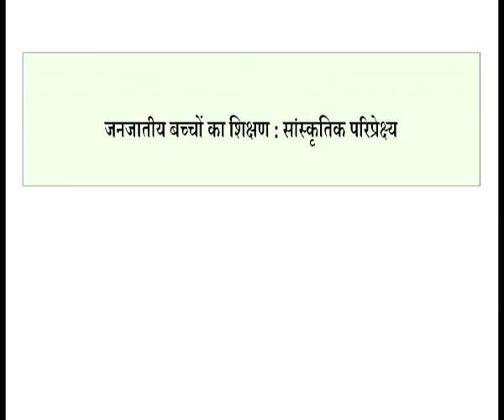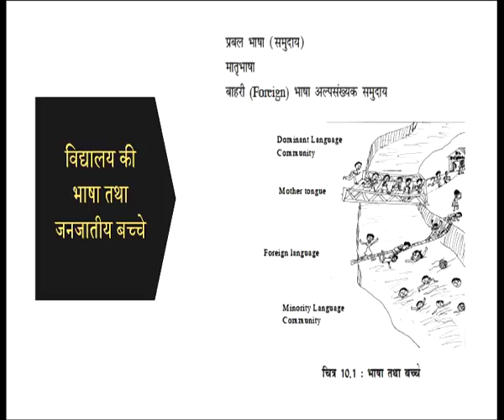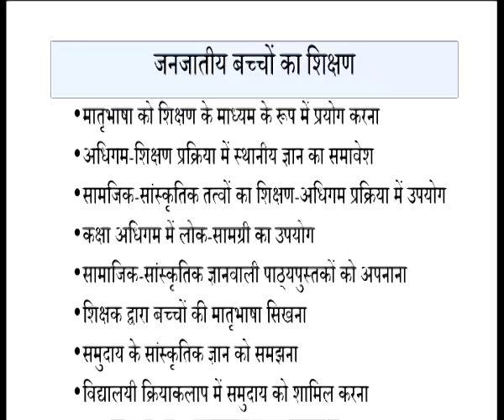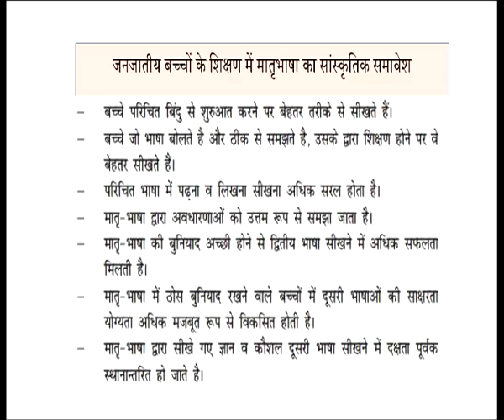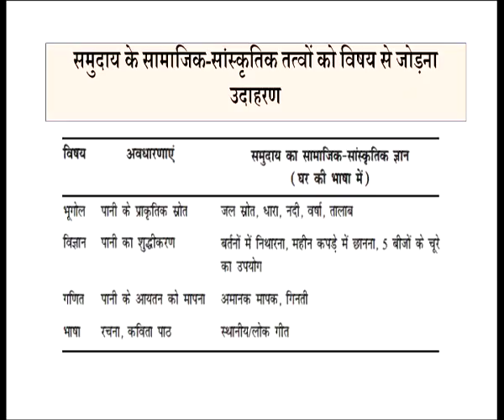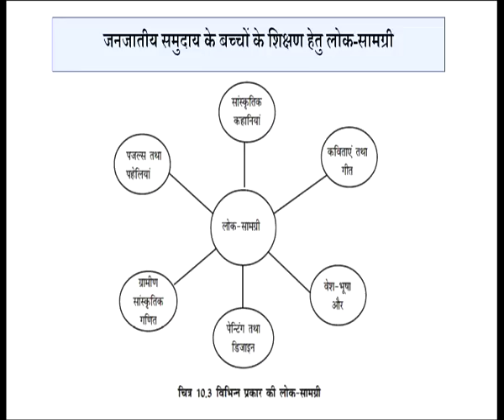502 janjatiya bachon ka shikshan mai sanskritik paripekshya